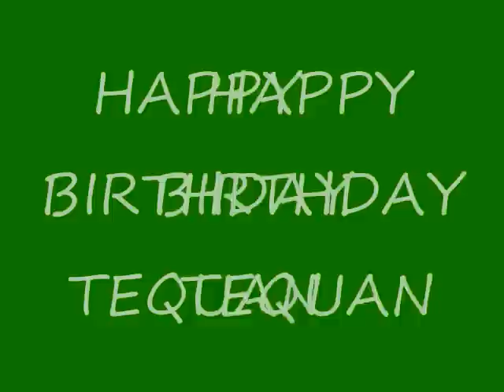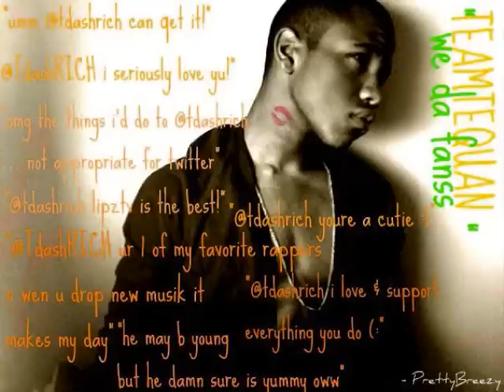TEQUAN RICHMOND(HAPPY BIRTHDAY) - PICTURES AND MUSIC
this is a recap video of what members of Teamtequan(fans) have been putting together this year for tdashrich

its pictures(fan made pictures) and a couple of songs

HAPPY BIRTHDAY TEQUAN WE HOPE YOU HAVE A GREAT DAY!